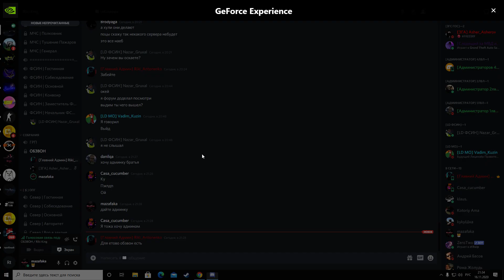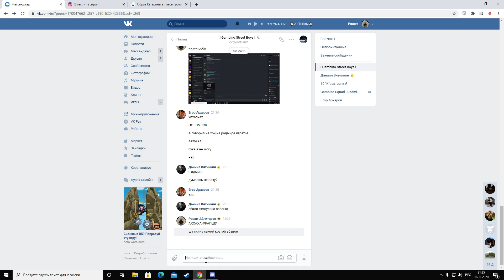встал на админку на радмири самий сложний абзвон в мирии аааааа я адмиииннн!!!!